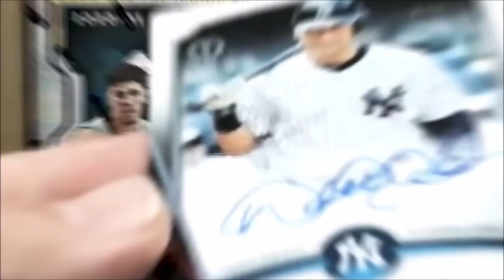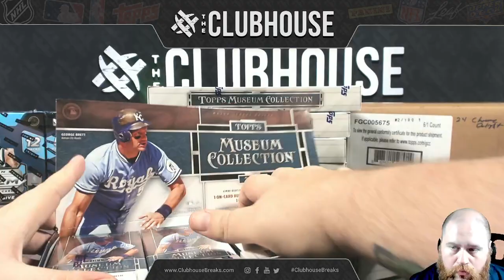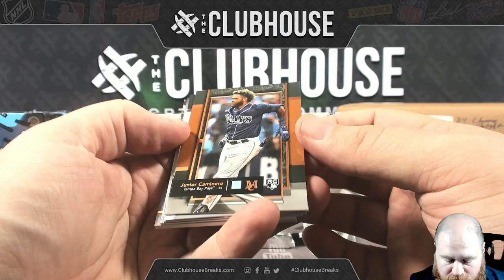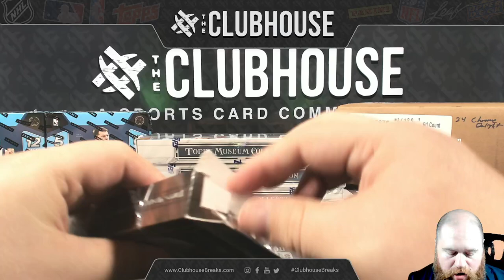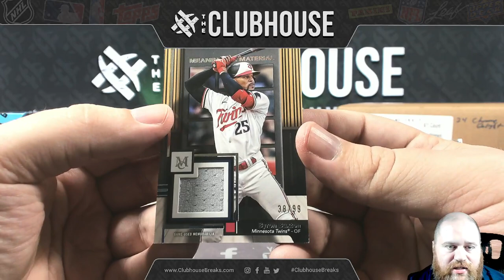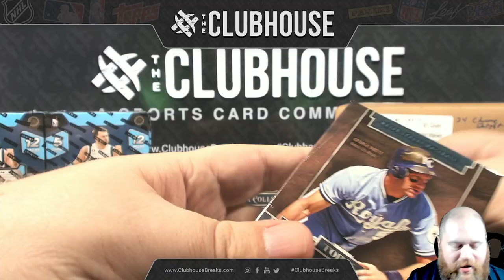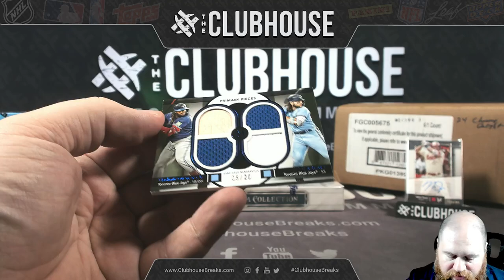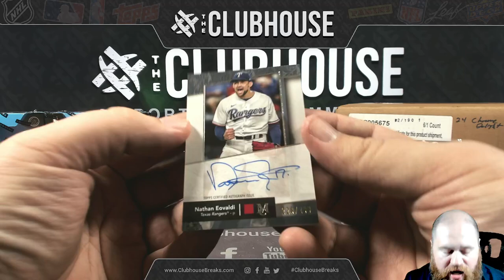FRAME CHASE : 2024 Topps Museum Collection Baseball 1/2 Case RANDOM TEAM Group Break #12095